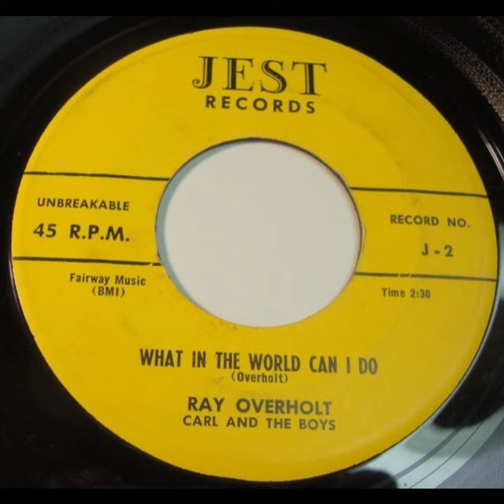Ray Overholt: "What in the World Can I Do" -- Country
Written by Ray Overholt. With Carl and the Boys. I suspect Carl could be Carl Belew. Ray had a band called the Grand River Boys, and Carl performed as Carl Belew And His Grand River Boys. If that's right, that would place this in the early 60s/late50s. Released on Jest Records